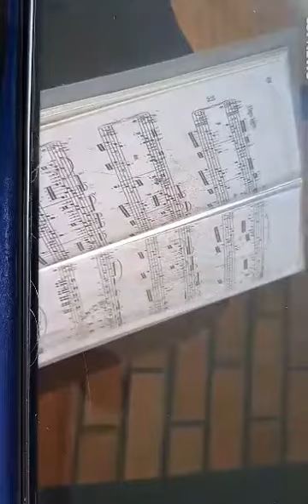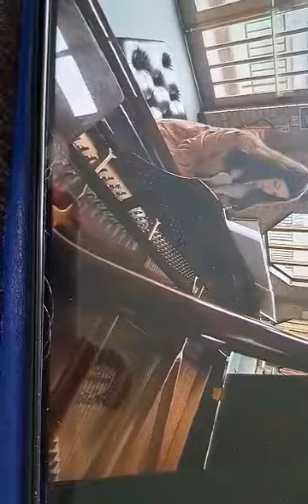ITV Central interview with Ukranians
So proud to see our Sofiia interviewed by ITV Central after coming here from Ukraine. I did cry though but heard today that she managed an emotional meet up in Coventry today with her best friend from her home in Kharkiv .